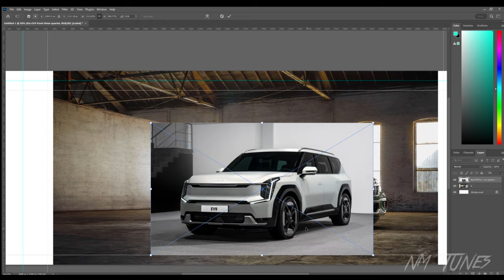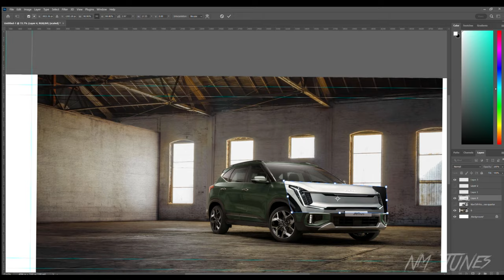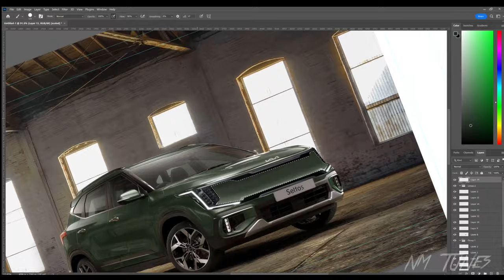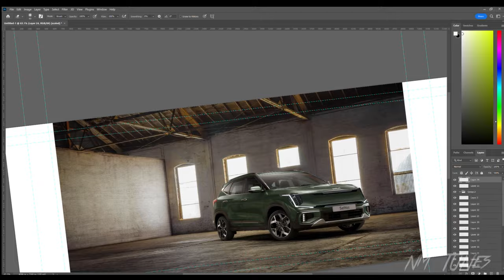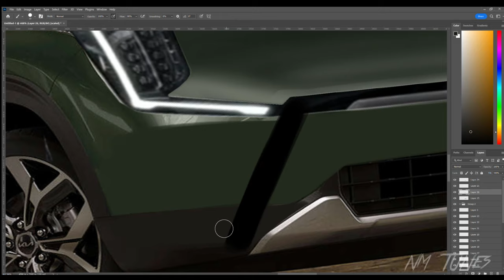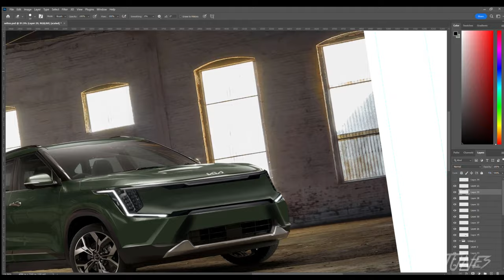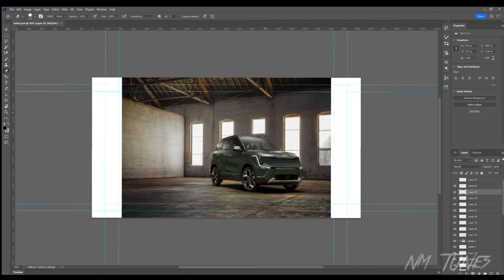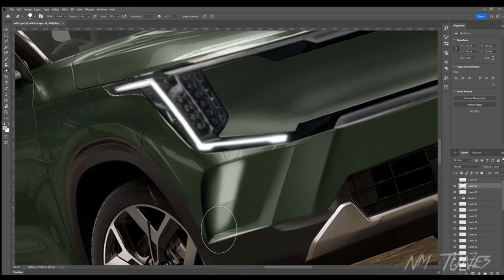kia seltos EV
Hello guys
This design is not even done by manufacturing vehicle group

 Im student of in TAD and a pro rendering of cars. I'm looking forward tomake review of vehicles